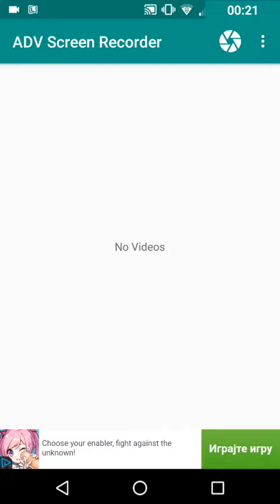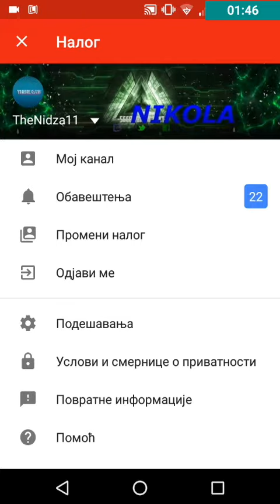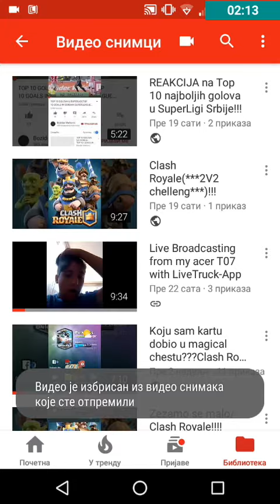Kako snimati ekran vaseg mobitela i kako izbaciti na youtube(TUTORIAL)!!!